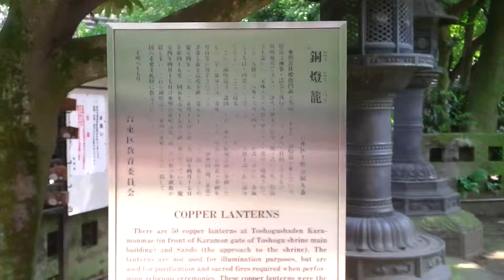上野公園 上野東照宮 4